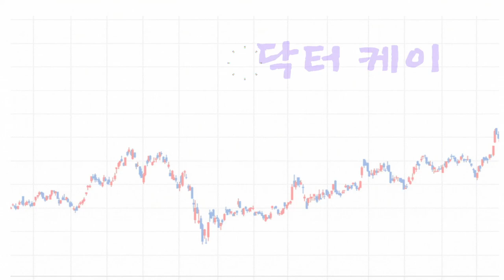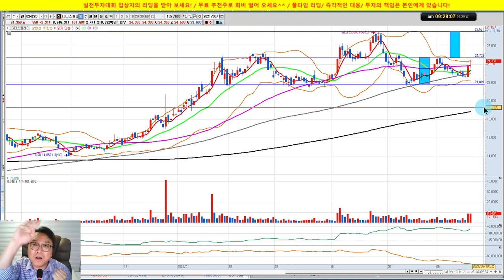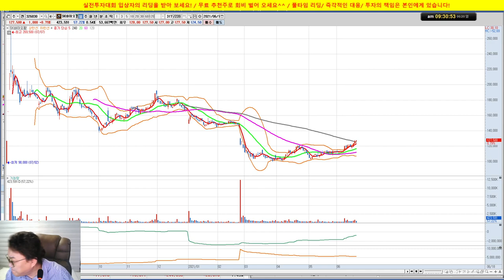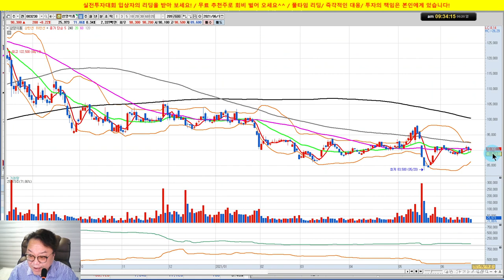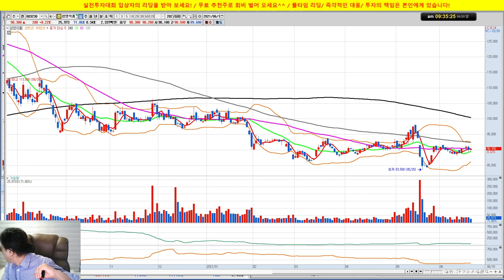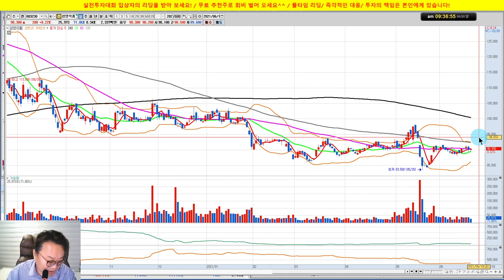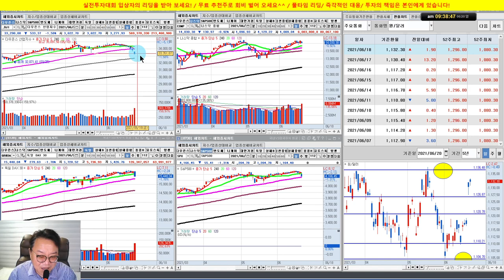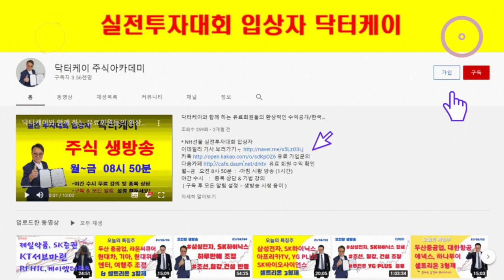LG디스플레이,천보,삼양식품,농심,/종목실전투자대회 입상자 닥터케이의 주식방송/21/06/20